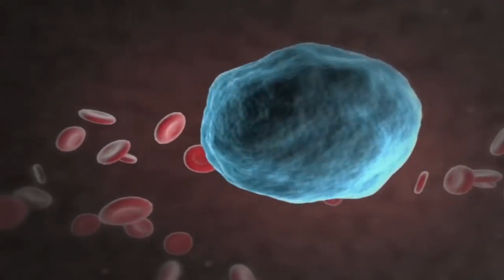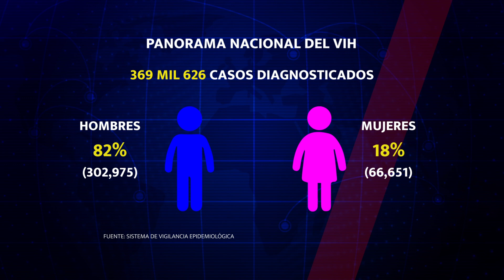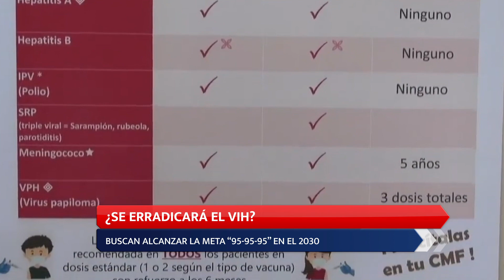NP VIH PANORAMA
Oaxaca, décimo lugar en VIH a nivel nacional.